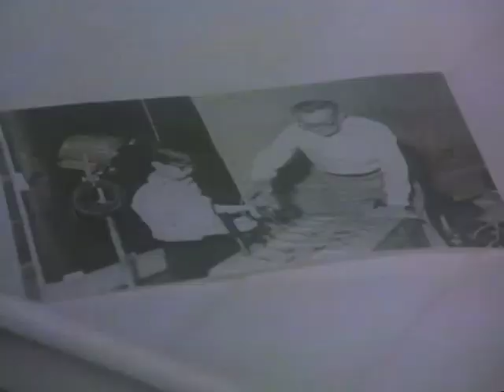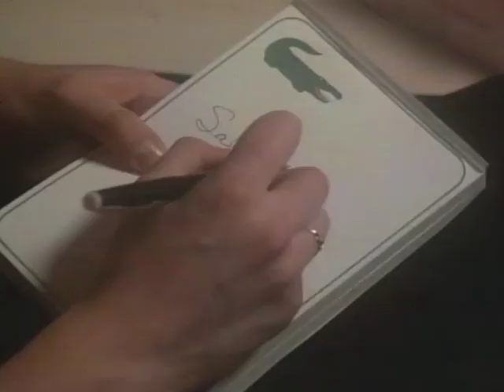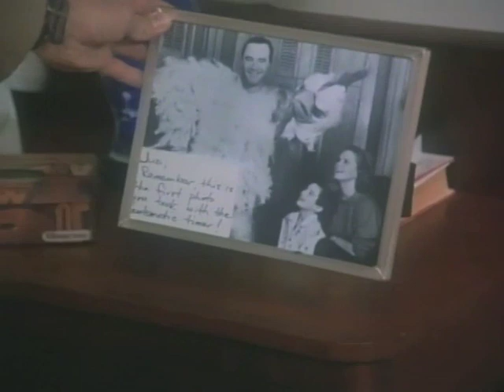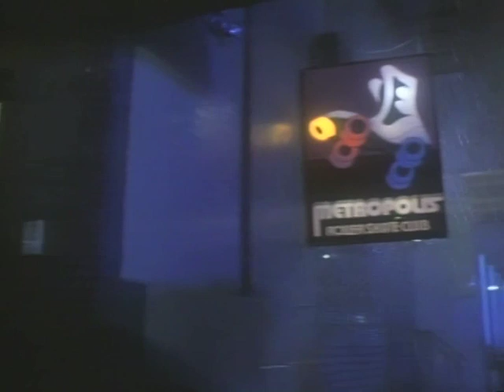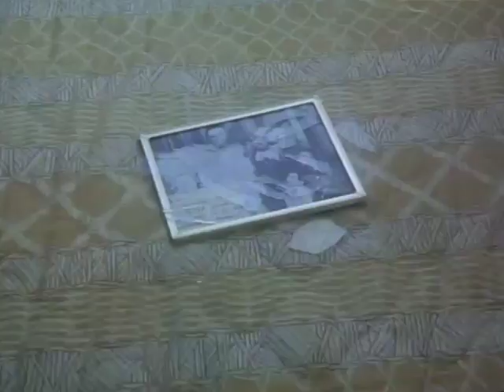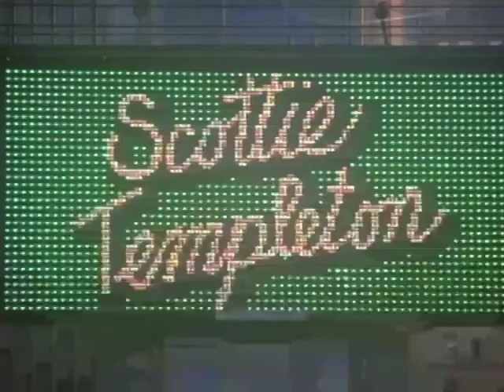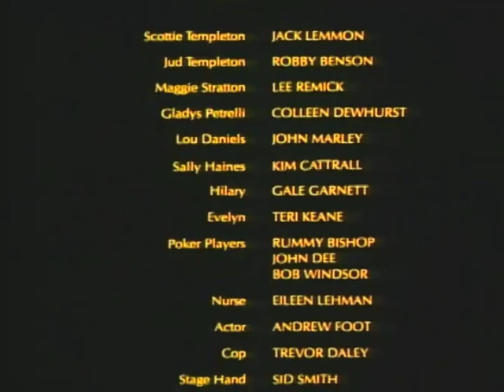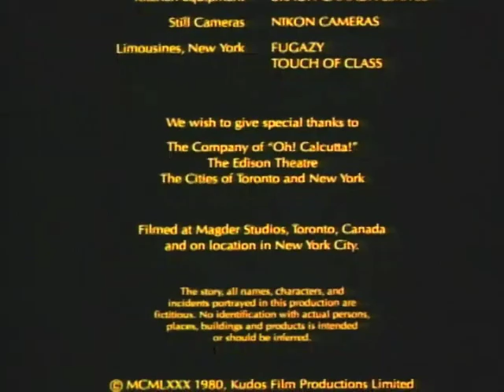Tribute (1980) D. Bob Clark; w/Jack Lemmon, Robby Benson, Lee Remick, Kim Cattrall (Full Movie)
I recall this being something of a success back in 1980 - Jack Lemmon was nominated for an Oscar if memory serves - but it's a film that's unfairly slipped into obscurity since, and is hard to find. Enjoy!